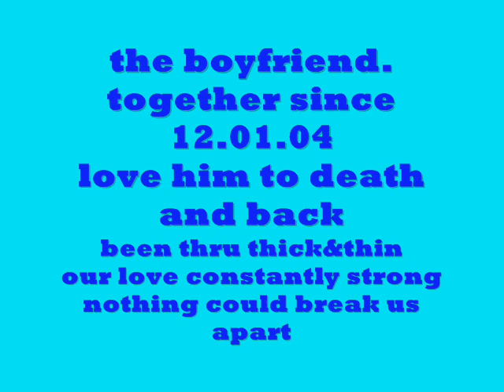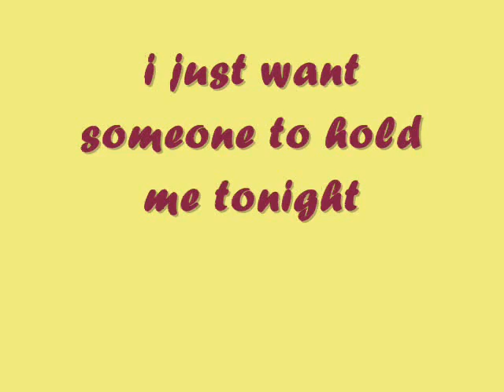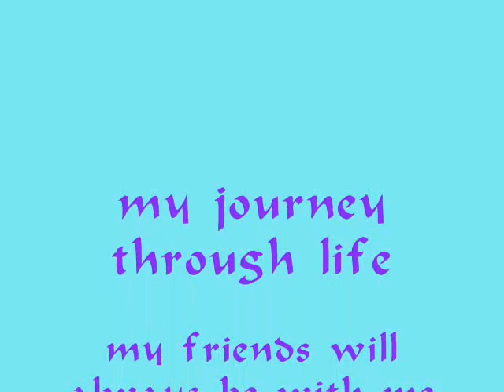slideshow of my life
slideshow of my friends and my boyfriend since about 8th grade. love them to death!